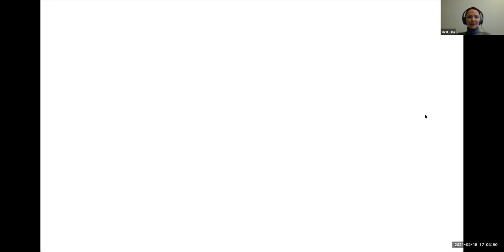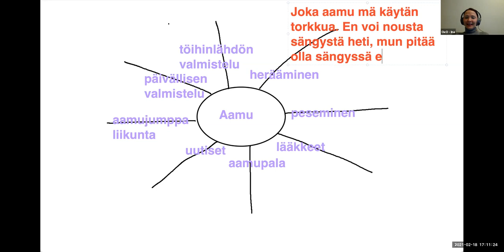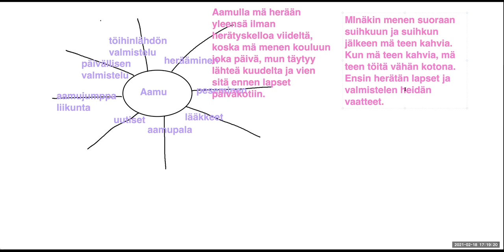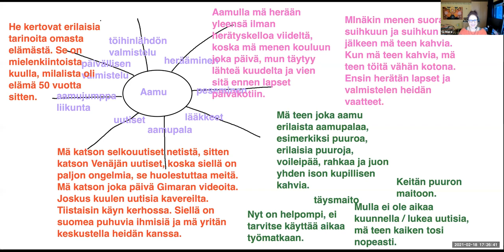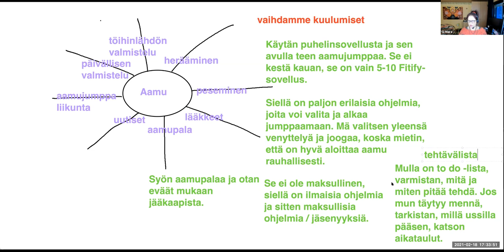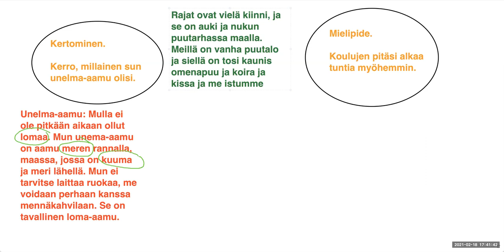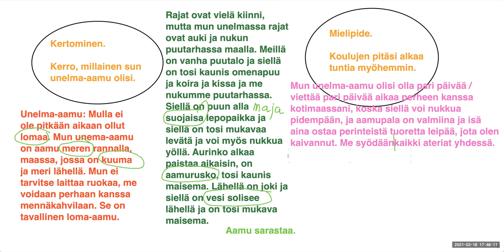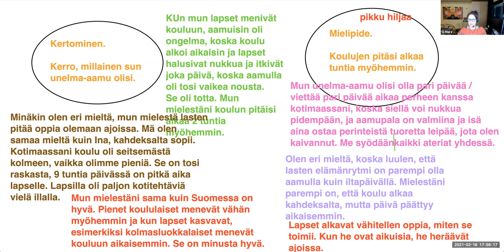Aamu (Intermediate)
Teema Theme: Arkipäivä - Daily life
Osateema Part theme: Aamu - Morning
Taso Level: Intermediate